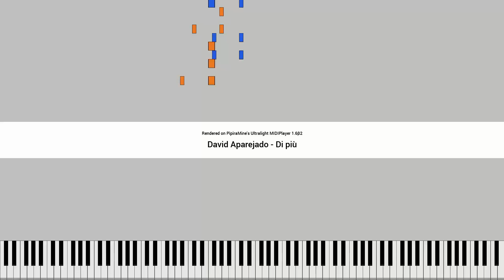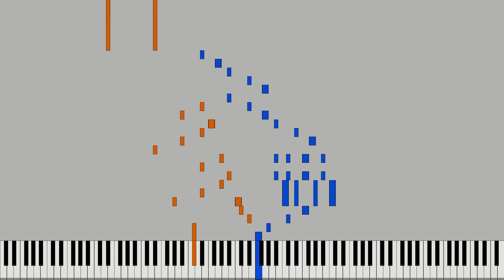[UMP] David Aparejado - Di più